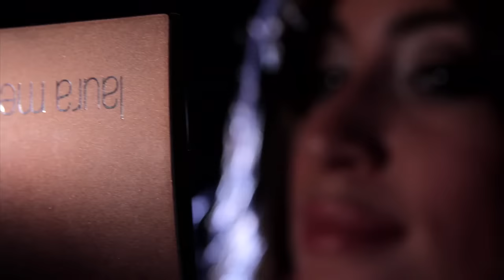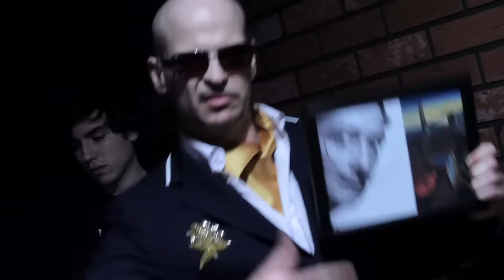Jennifer Lopez On The Floor ft. Pitbull PARODY! - Key of Awesome #37!!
Pitbull wants on the floor, but first he'll have to get in the door!

"Like" us on Facebook!  It's not too late!

Written by Mark Douglas and Todd Womack
Directed by Tom Small
Beats by Frans Mernick

TShirts!

LYRICS
J-Lo my name ain't on the list, come down and tell em I'm with you.
It's a new infestation
This is Wow Wow Wubsy
Of Bridge and tunnel people
Get off the floor dummy  lay on your side drunky
Let me introduce you
to the skanks and douche bags in the soul destroying line at the club
I'm confused
and I don't really know when I get of the train which exit to use
Drives me insane they all look the same which one do I choose
My GPS is a big ole mess and ruined my shoes
I tripped and fell on my ass and all the children laughed now I got a big bruise
What the hell did I do to deserve this abuse damn?
Ple ple ple please check the list again
I gotta go meet my friend  Dolly
If you ain't fabulous you will be ignored
When dancing be aware of people with sores
I think we need a clean up in isle four
Point and laugh at the poor
They can't get in the door
Pits stink when the creeps put their drinks up
Leave your dignity and shame at the door
Squeeze your size 10 butt into a size four
So many tools here its like a hardware store
The roofies, the guidos, dancin' like they're spastic
The stinky cheap cologne, the sexual harassment  Dali.
Piss your cash away on twenty-dollar cosmos at the club
Pick up your phone J-Lo. It's Pitbull again.  Llamame.
Trust me when I say you'll never bang the shot girl at the club
Not if I don't get inside I won't... Dalai.
I've got such a big butt that when I dance it hits the floor
Bla ba bla bla I don't feel like singing lyrics anymore
Bla ba bla bla
This shit is whack son, I'm getting pissed
I'm about to give this mothertrucker my fist
I ain't askin' for permission son I insist
Ahhhh dude you're breakin' my wrist
O wow o wow ow that hurts
Why you gotta go and get blood on my shirt
I ain't never been a fighter, but I am a lover
Fine you win I'll pay the cover
I finally got inside now its time to the booty slap
This is the last call for alcohol, yall
The night is over. It's time for me to go and take a nap
¿J-Lo Que paso? I'm outside para tres horas en la linea. Esta muy frio alla. ¿Por que me tratas asi J-Lo?